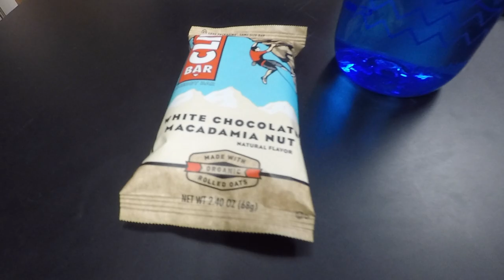All Basketball Players Need To Do This ! | Resistant Band Workout | Vlog #28